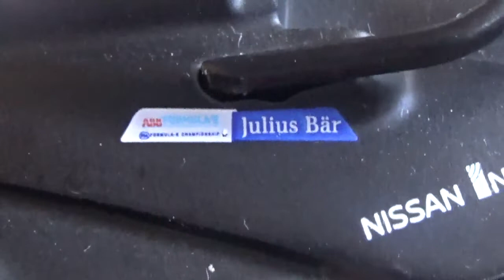Vídeo Review en español Nissan Formula E Gen2 Car ver. Brandbase/Shell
Este autito es de una promoción que tiene en estos momentos la petrolera multinacional anglo-neerlandesa Shell y su representante chileno Enex

Son autitos que funcionan con una aplicación de control remoto y unas baterías de bluetooth

Son de una juguetera también holandesa llamada Brandbase